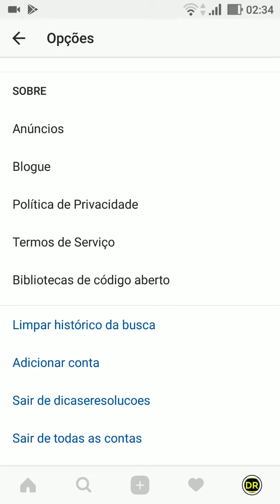Como limpar histórico de busca no Instagram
Video mostrando Como limpar histórico de busca no Instagram. Se você ATUALIZOU o aplicativo em Maio/Junho 2018, ver o vídeo abaixo

Como Apagar o Histórico do Instagram

Como limpar o histórico do instagram

COMO APAGAR HISTÓRICO DE PESQUISA NO INSTAGRAM

Como limpar todo o histórico do Instagram

Como excluir histórico do Instagram

Como limpar seu histórico de busca no Instagram

remover buscas no instagram